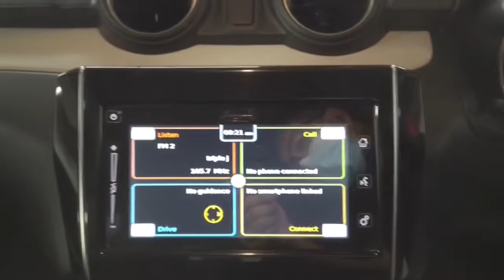2019 SUZUKI SWIFT Ryde, Sydney, New South Wales, Top Ryde, Australia 284054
White New 2019 SUZUKI SWIFT available in Ryde, New South Wales at North Shore Mitsubishi.

Huntermotive
603 Victoria Road